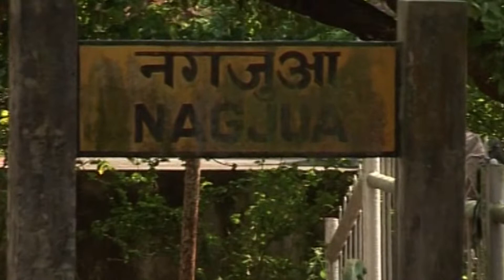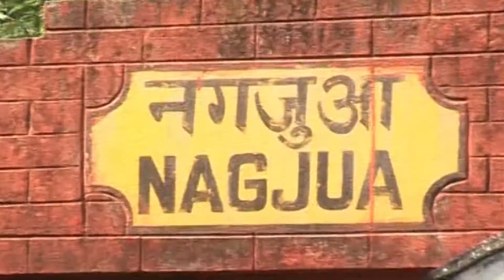Toke Chuyeche II Tanusree II Bengali Modern II Cozmik Harmony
Song - Toke Chuyeche
Singer - Tanusree
Composer - Dev Gautam
Lyricist - Chandrani